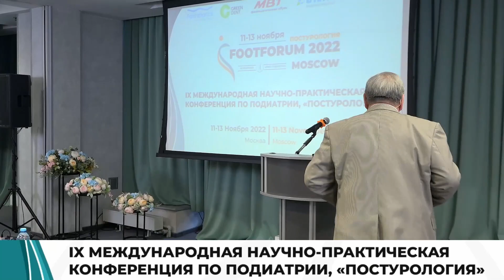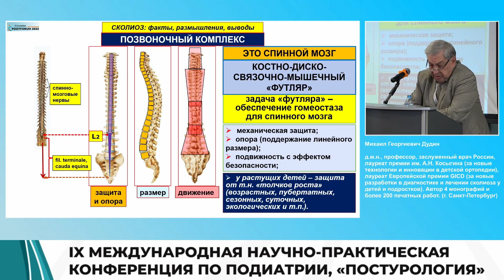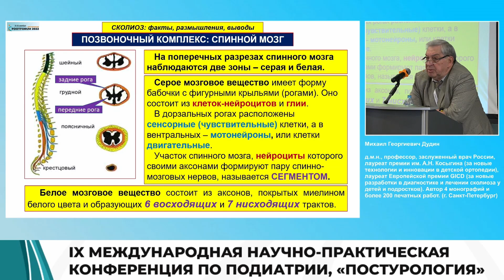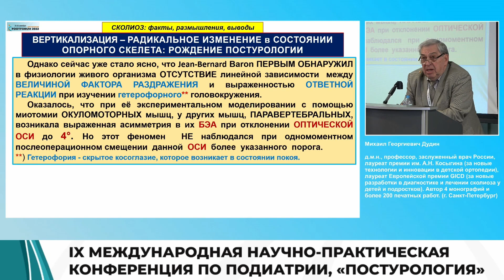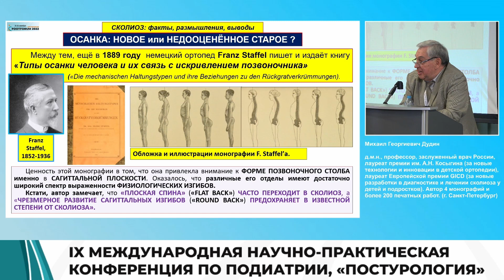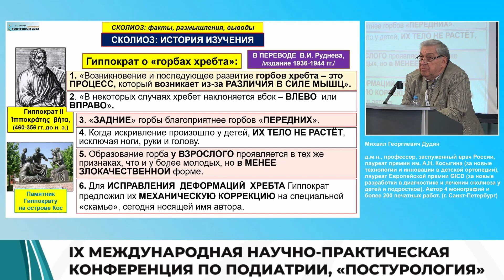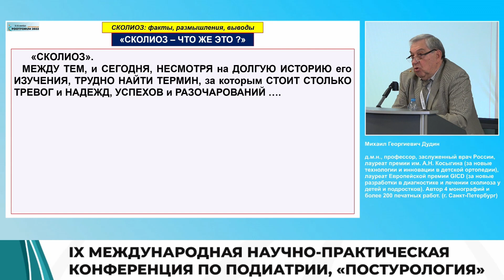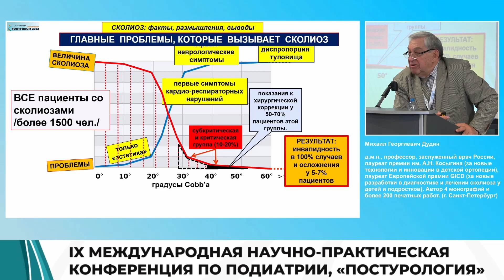День 2. Дудин М.Г.: сколиоз